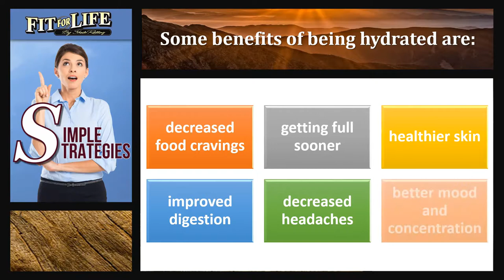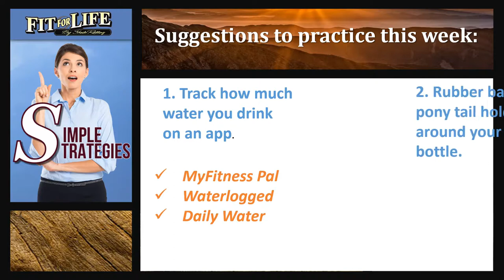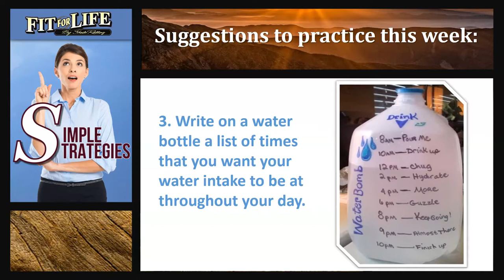FFL WK01 L01 Simple Strategies for Nutrition Beginners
First of 12 Lessons delivered over 4 weeks.